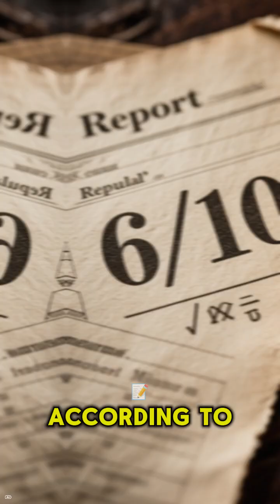Albert Einstein Failed Math: A Complete Myth.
The story that Albert Einstein failed math in school is a popular myth. This video quickly explains that he was an excellent student who was at the top of his class in physics and math, and the myth likely originated from a misunderstanding of a different grading system, proving that even geniuses can be misunderstood.